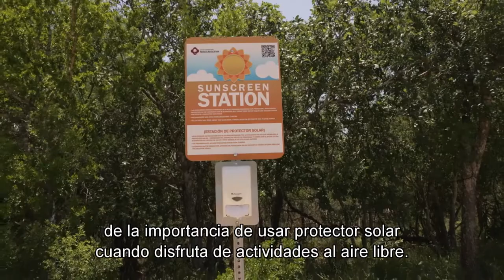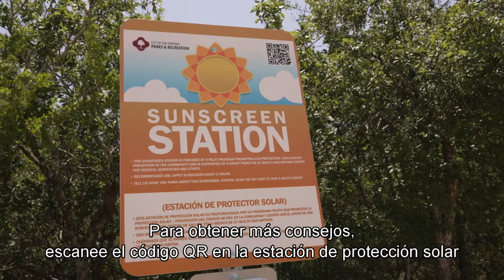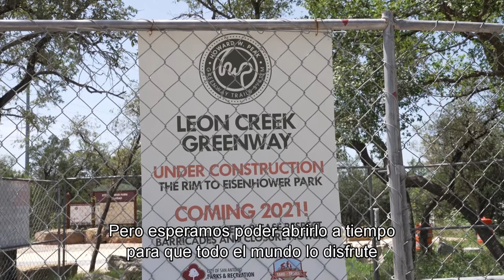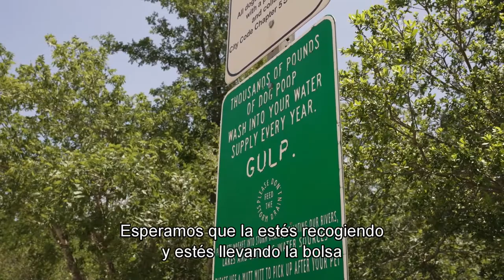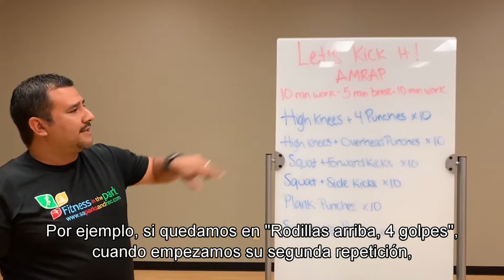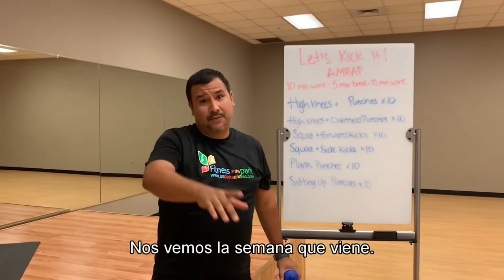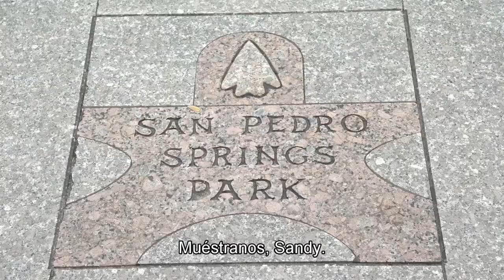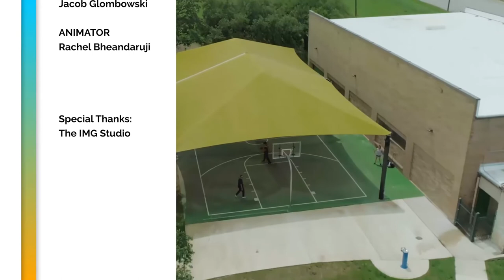Park Bench Q2 2021